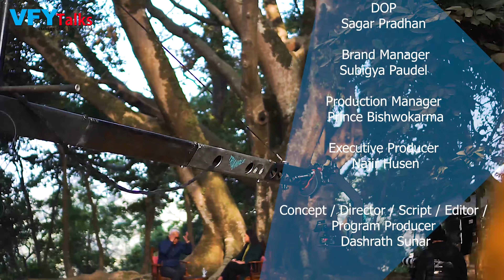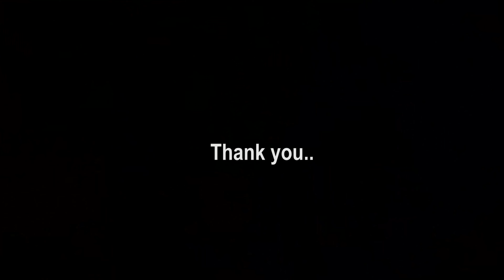Vijay Lama & Maansi Agrawal ON Motivational talks @vfytalks EP-23-Season-2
Crew-
Executive Producer-Najir Husain
Camera-Sagar Pradhan and his team
Production Head- Prince Bishwokarma
Programme Producer Direction, Concept, Editor - Dashrath Sunar
Special Thanks to- Rabi Oad , Pushkar Raj Pandey, Durga Singh Rana , Surendra Pun, Chitra Gurung,Subash Pradhan
Sound Mixing- Deep Tuladhar
Brand Manager-Subigya Poudel
Graphic & Color grading- Sunita Bade
Photography- Keshav Adhikari
‘The Voice for Youth’ is a regular Campaign, Presented by Live Nepal Pvt.ltd and Flytech International Airhostess Academy.
The main theme of this campaign is Youth Leadership Development’ in each and every sectors of the nation such as education, agriculture, tourism, politics, science and technology, youth entrepreneurship and business, diplomats and international relations; and social work and service. Through this talk show along with interactions and motivational stories; we aim to motivate our youths. Then, we aim to create a platform to act and make them achieve their goal which brings positive results in their life, and the society and the nation. “Let’s Join Hands Together and Build the Nation in Our Time”.